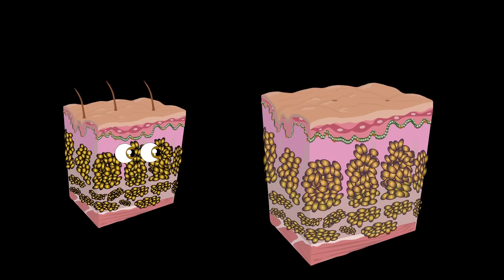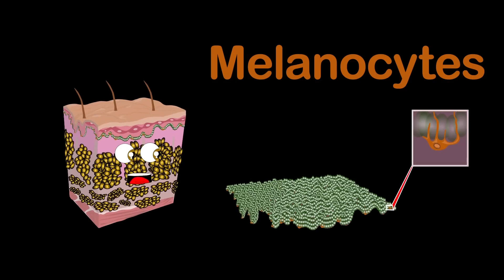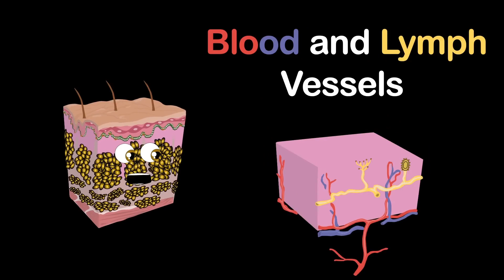Your Skin Is The LARGEST Organ In Your Body! | Human Skin Song | KLT Anatomy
Your skin is made up of three layers, let's learn more about them!